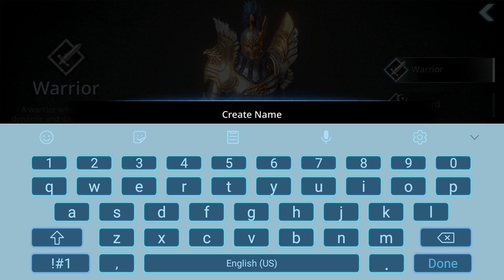Darkness Rises Story Part 1: Chapter 1-3 & Customization